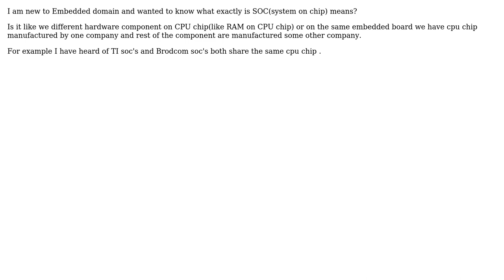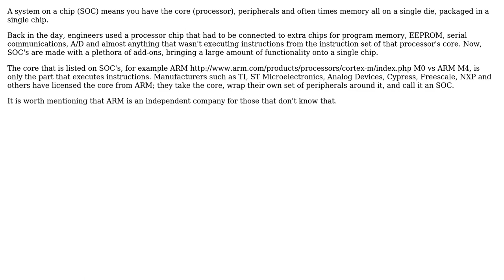What is SOC in embedded System (2 Solutions!!)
What is SOC in embedded System

With thanks & praise to God, and with thanks to the many people who have made this project possible! | Content (except music & images) licensed under CC BY-SA | Music | Images & others | With thanks to user Nick Alexeev user Chris Stratton user Bob user Amit Singh Tomar and the Stack Exchange Network Trademarks are property of their respective owners. You are responsible for your own actions.